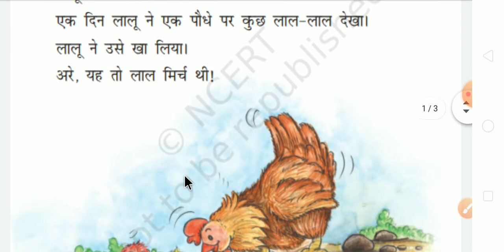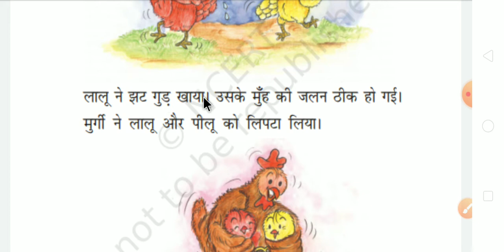Chapter 16 Class 1 Hindi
Sampati Devi Public School Raiwala Dehradun Uttarakhand &
Government Primary School Kuthya (Dogi) Narendra Nagar Tehri Garhwal